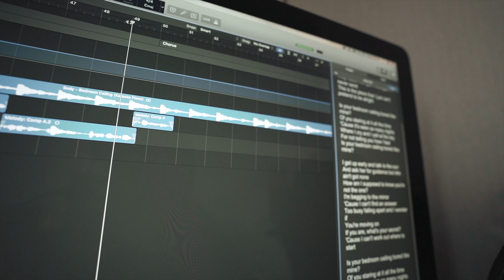is your bedroom ceiling bored?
is your bedroom ceiling bored? - Sody
Bedroom ceiling - Sody